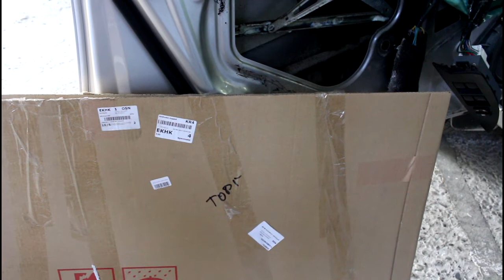Toyota RAV4 2,0 Тойота РАВ 4 2007 года Замена переднего левого стекла в двери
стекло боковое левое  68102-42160